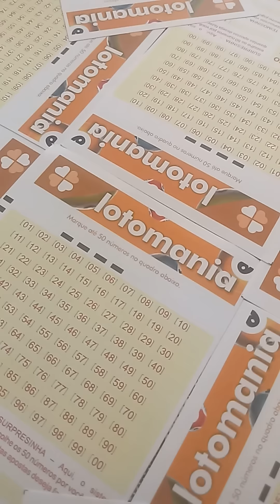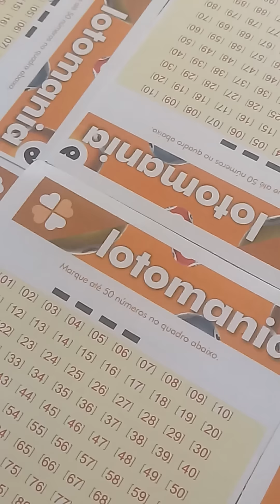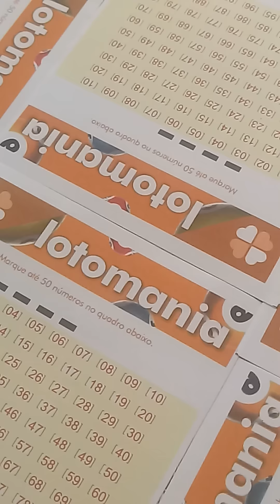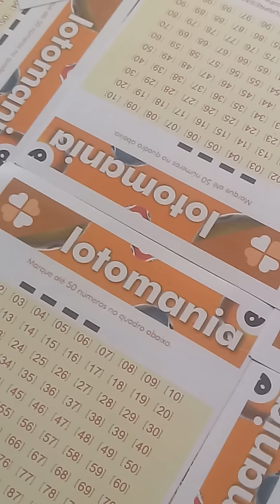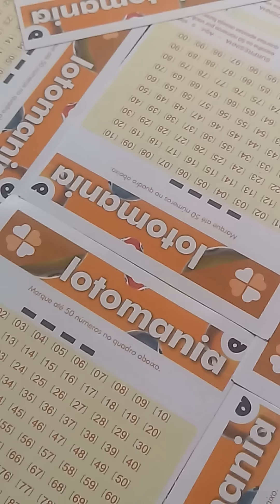MANUAL LOTO MANIA: LOGO PARA OS INSCRITOS.MARAVILHOSO.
Manual da lotomania, garanta o seu.